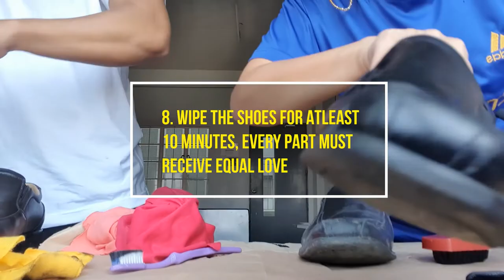Shoe polishing Group3